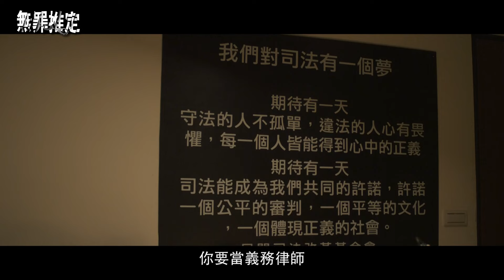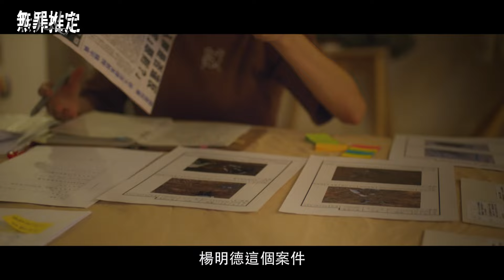【無罪推定 】台語律政劇《無罪推定》 9分鐘精彩片花 ｜片花 ｜莊凱勛、蔡黃汝、黃鐙輝、鍾承翰、楊小黎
播出時間｜8月11日起，每周日晚間10點華視播出

大綱：
充滿理想、熱血的菜鳥律師雁青，初入職場即負責已被五度判處死刑的犯人楊明德辯護。
起初不抱希望的她，在對案情越了解後，越確信這是一起冤案。一直相信司法即正義的她，提出諸多證據想證明明德清白，然而法官卻始終對她提出的證據視而不見。
雁青才發現原來自己一直對抗的不是體制，而是人性未審先判的偏見……她要如何打破整個社會「有罪推定」的審判原則，救出槍決在即的明德？

主演丨莊凱勛、蔡黃汝、黃鐙輝、鍾承翰、楊小黎、呂雪鳳、洪毓璟、楊烈